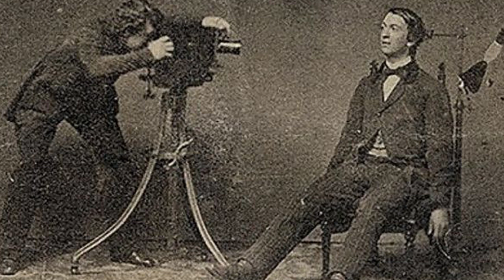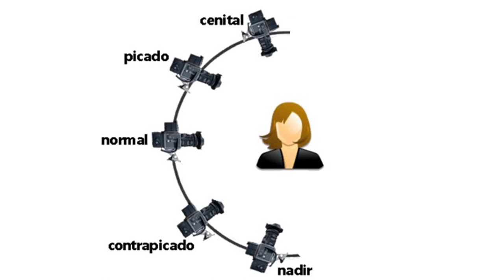Fotografía de retrato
Contexto histórico y técnicas de la fotografía de retrato.